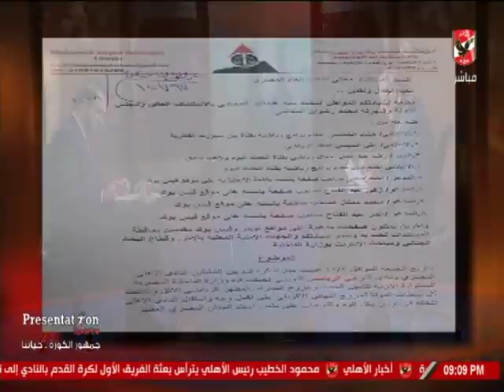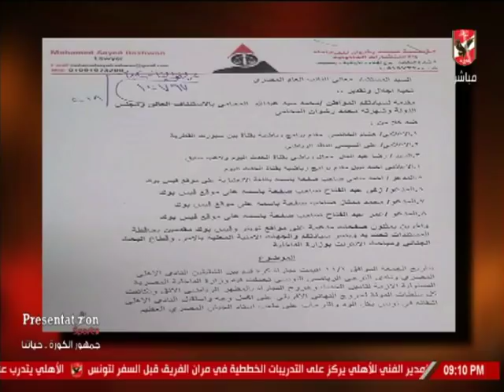ملك وكتابة يتناول بلاغ المحامي محمد رشوان للنائب العام يتهم إعلاميين بالتحريض ضد بعثة النادي الأهلي